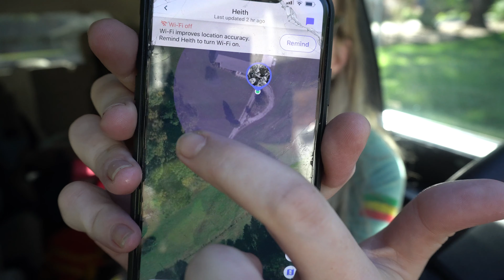Day in the life of a recovering mom-Turn to God for your patience and understanding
Follow along with Brittany for a couple of days and look deeper at the struggles of a mother fighting addiction.